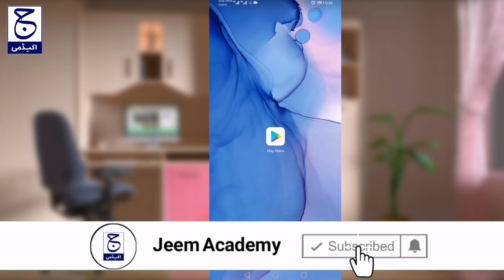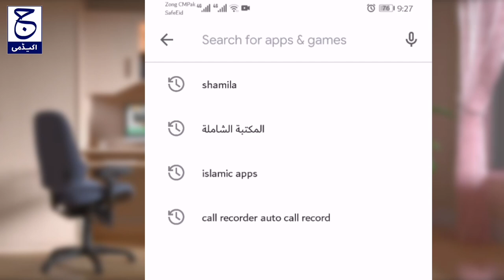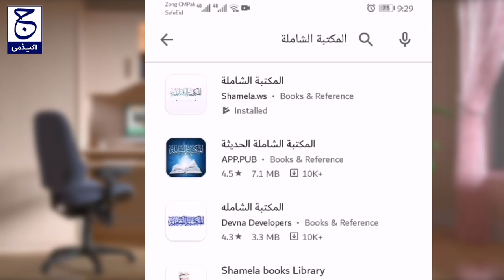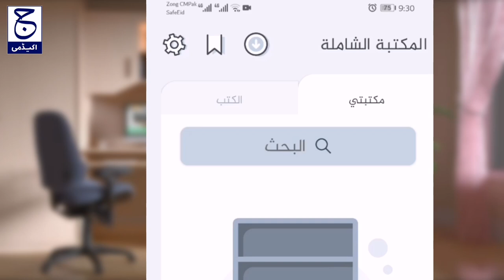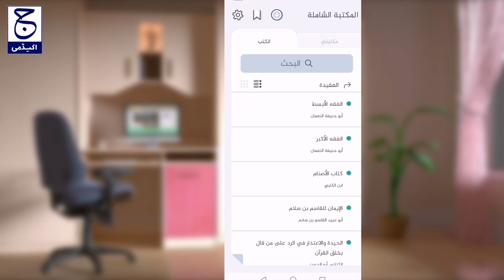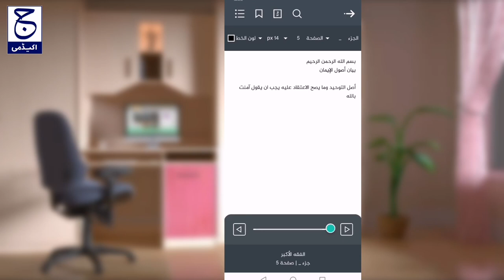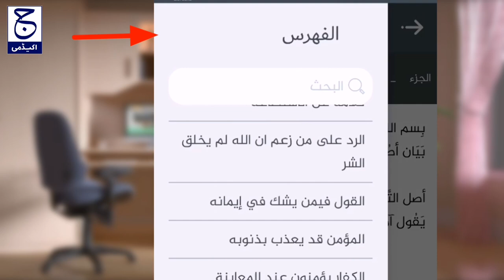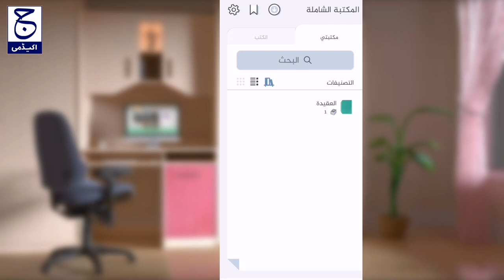how to install and use maktaba shamila | مکتبۃ الشاملہ | Maktaba Shamila 2022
A collection of thousands of Arabic books in Mobile.

Unique and excellent platform for technology and Islamic courses۔